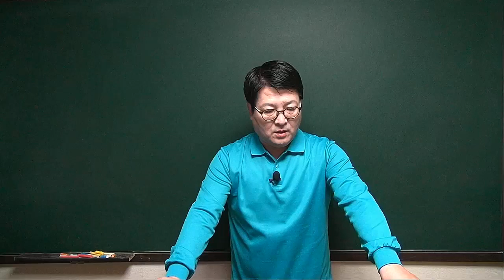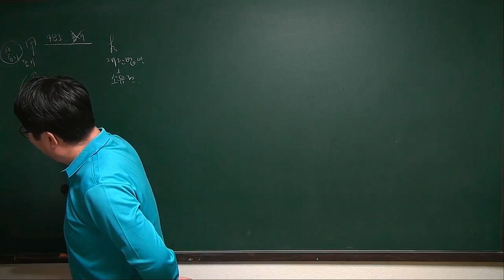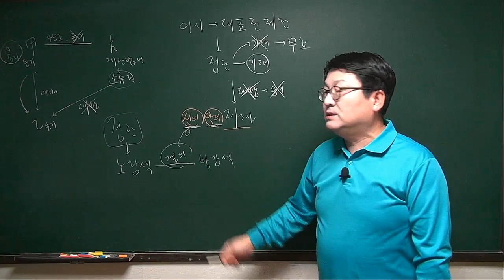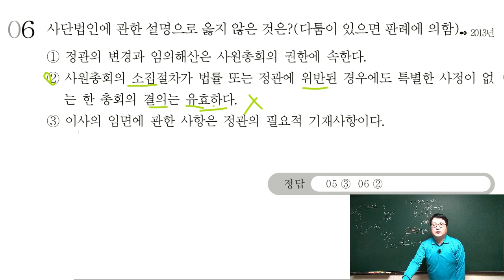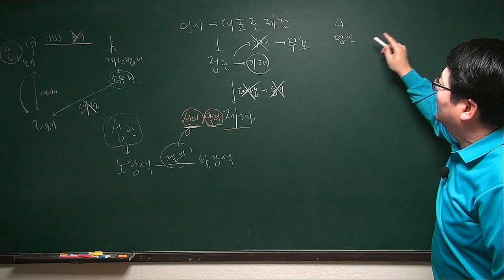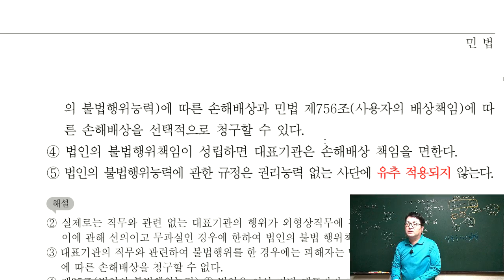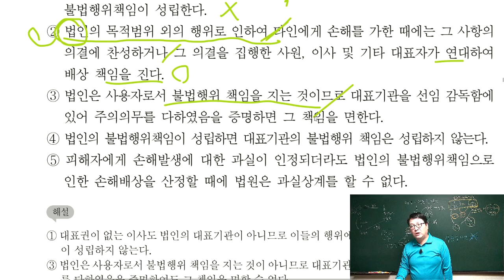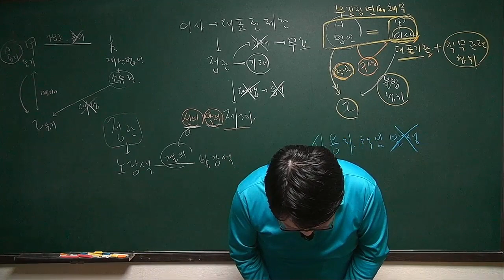[주전무] 2020년 주택관리사 민법 기출문제 3-6